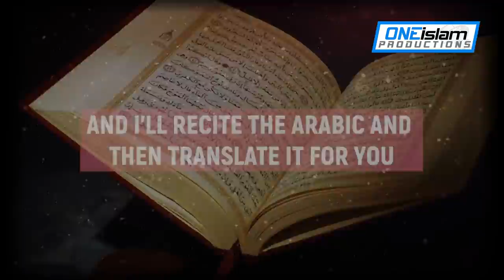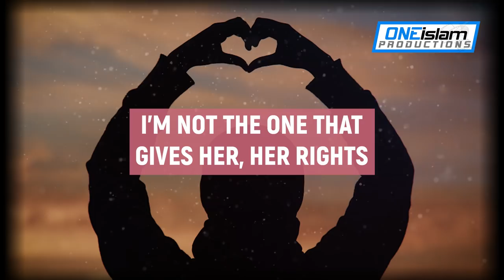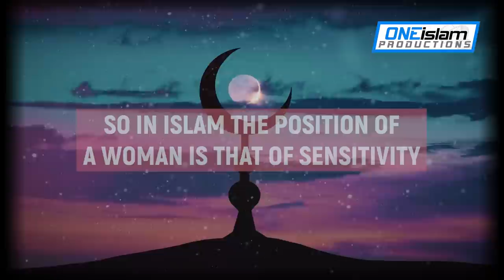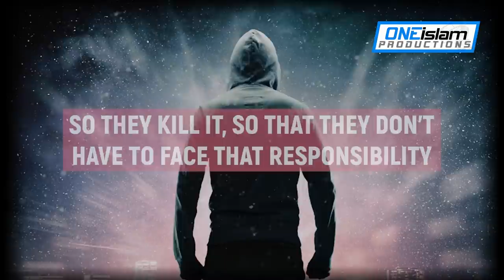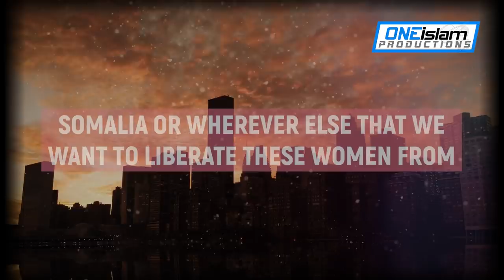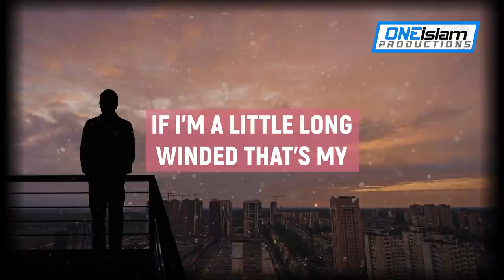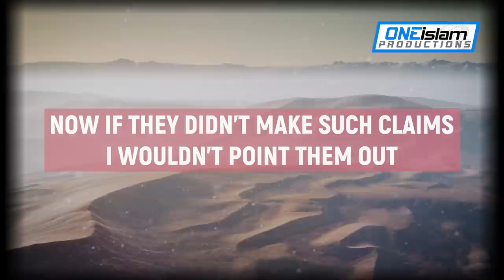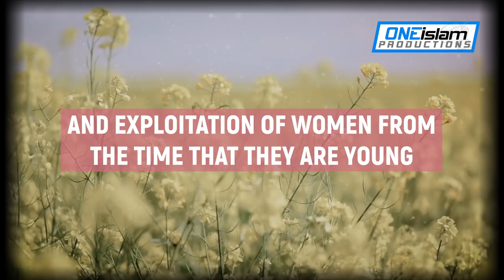HOW WE SHOULD TREAT MUSLIM WOMEN